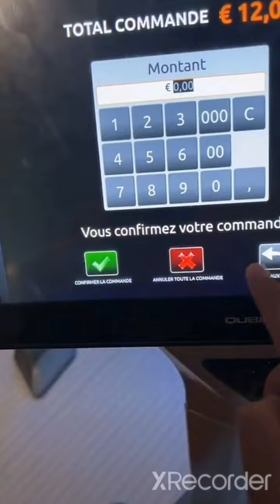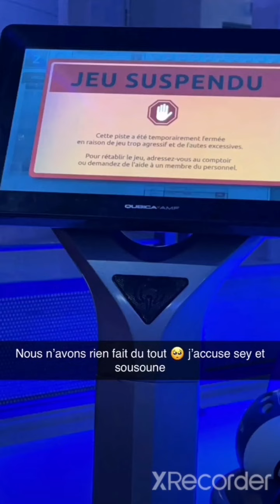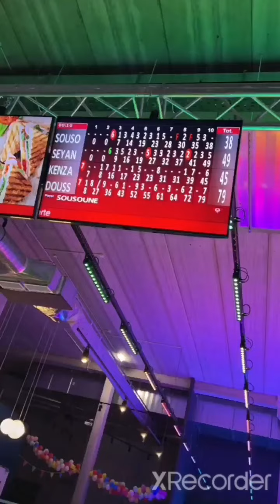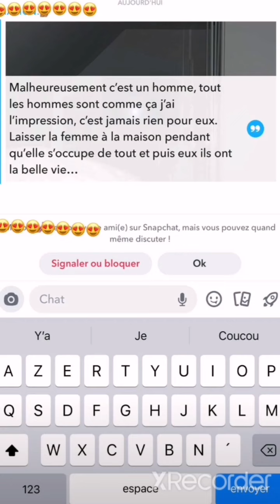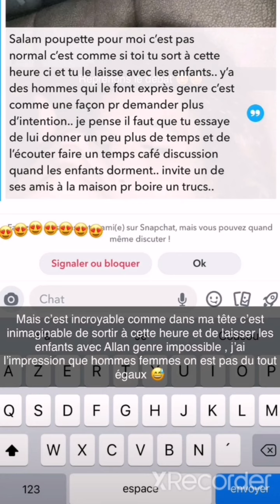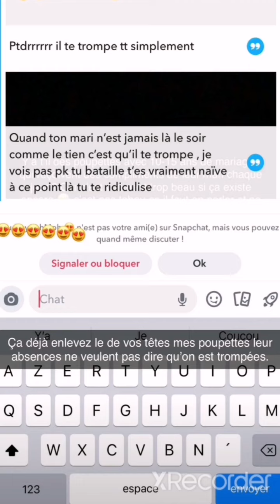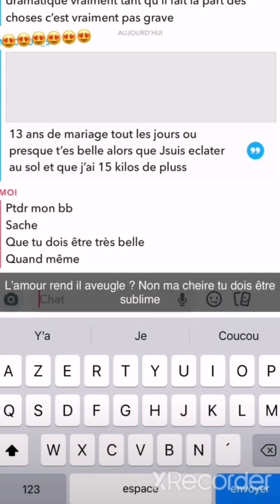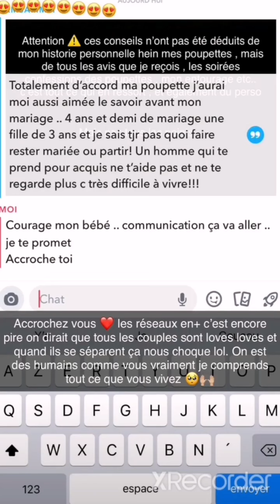Seyana 1er bowling ❤️❤️